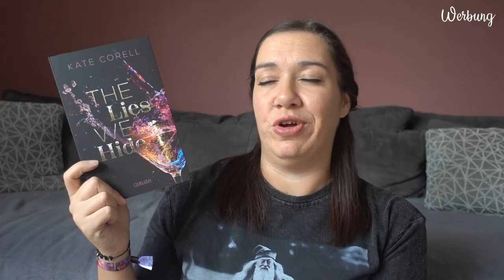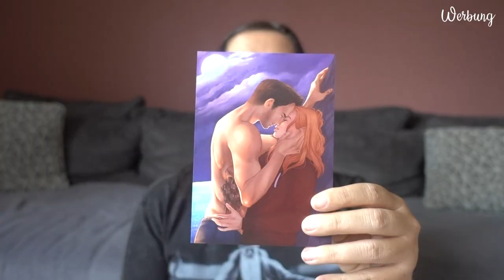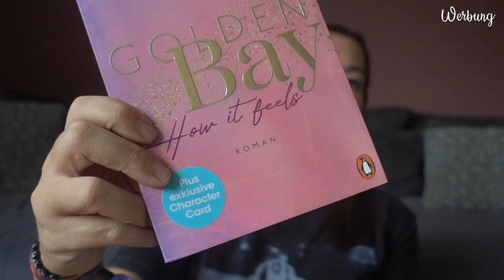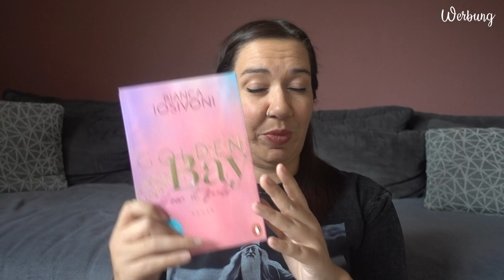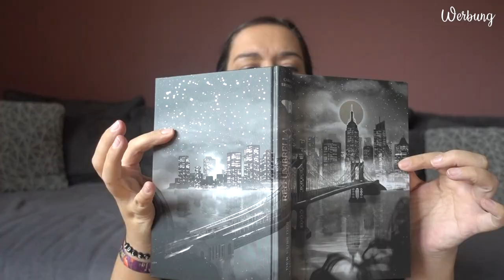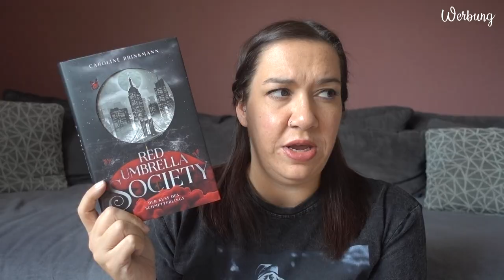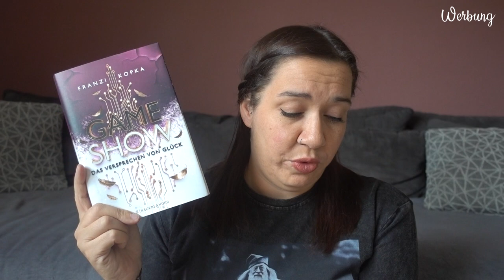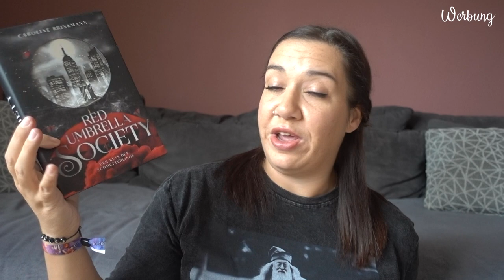SUB Voting Oktober 2024 | Ihr entscheidet, was ich lese | Canis Minor Art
Ich stelle euch 4 Bücher vor und ihr wählt aus, welches davon ich im Oktober lesen werde!

Amazon Wunschliste